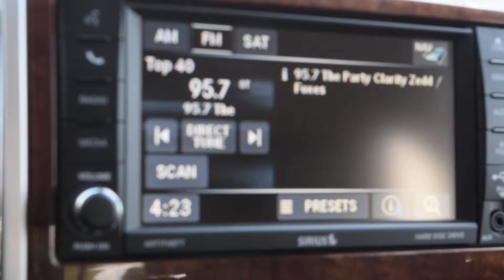2012 Dodge Ram 2500 Laramie LHM VW Lakewood PV6990